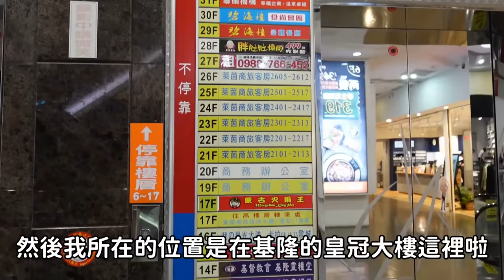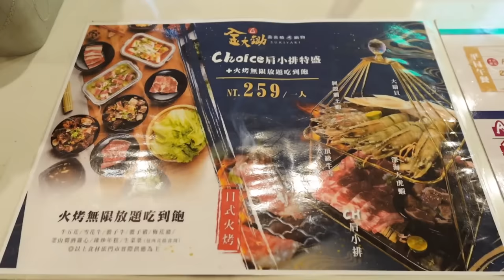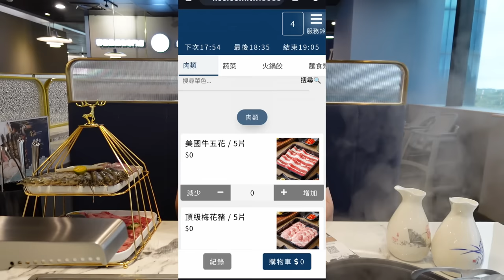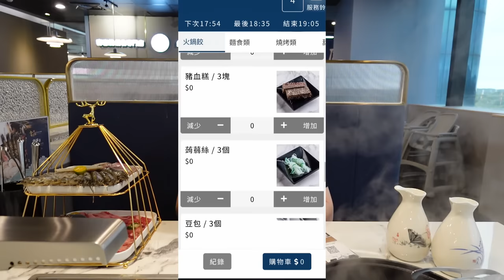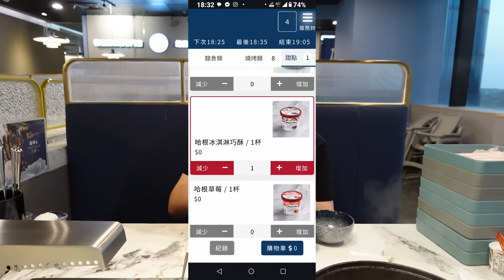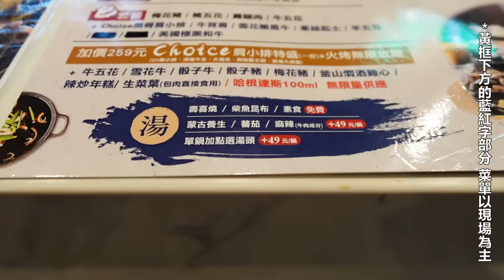奢侈的杯裝點心隨你吃！北海岸最高樓海港美景吃到飽｜大胃王吃播｜一個人也能吃｜日式燒烤｜火鍋｜基隆美食｜連鎖餐廳｜小蒙牛集團｜bigeater｜大食量｜現做料理｜台灣小吃｜먹방｜ Mukbang｜探店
－哈根達斯haagen dazs要點燒烤方案才有吃通海－

金大鋤壽喜燒 - 基隆店
基隆市中正區信一路177號32樓